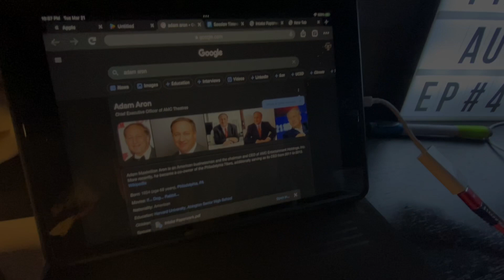Oliver and his Papa get a late night delivery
What a channel they got over there! NFTs , Merch, Free Discord, they’ve got it all.